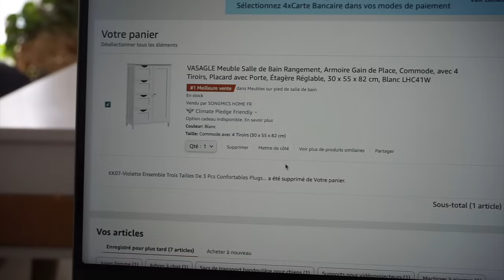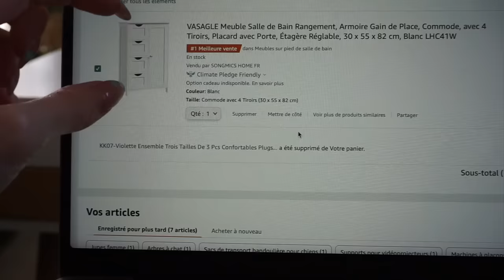VLOG SHOPPING : HAUL ACTION, PRIMARK